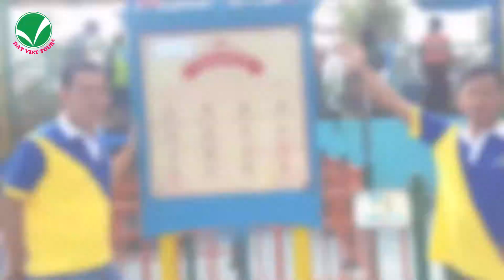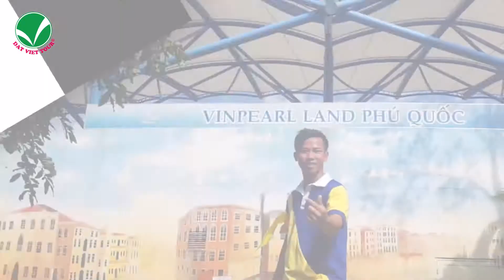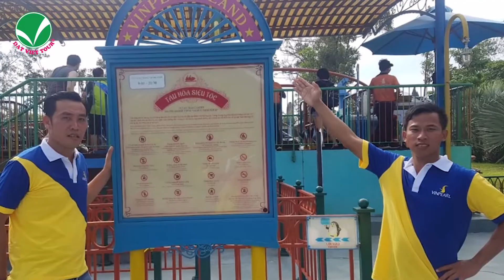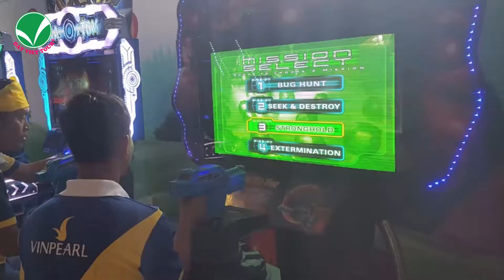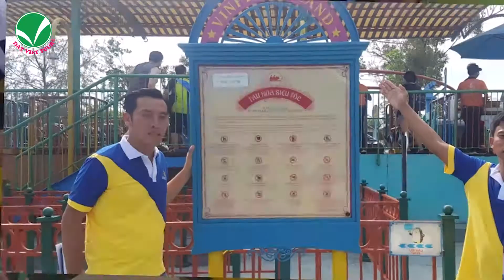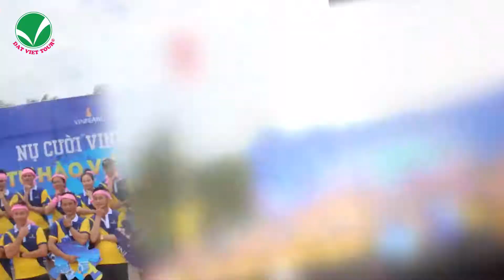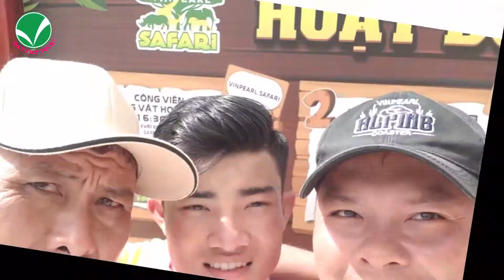Vinpearl Trekking Phú Quốc | Đợt 2 - Đất Việt Tour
CÁC MẠNG XÃ HỘI CỦA DatVietTour TẠI ĐÂY !